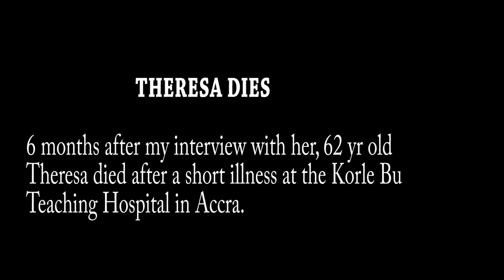Imprisoned because of Marijuana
A video on two prisoners in Ghana's Prisons jailed ten years each for trading in marijuana